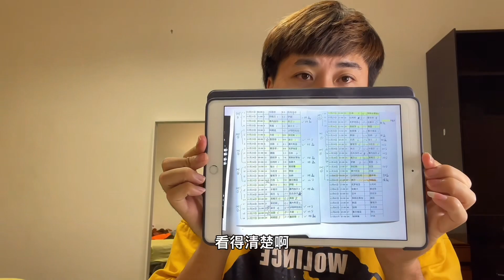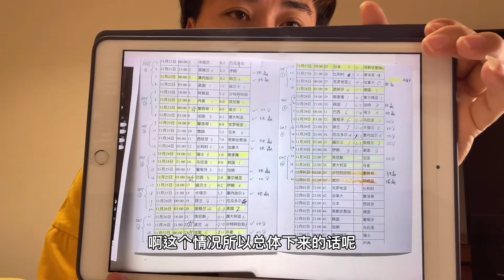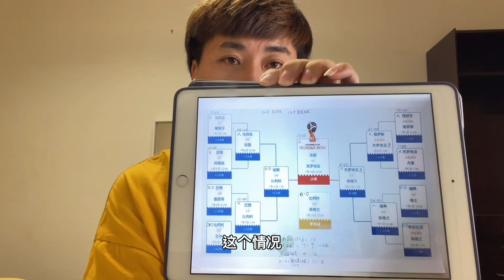賭球輸錢的朋友進來！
不要把所有錢一把下去，這樣輸掉就撲街！要分散投資！雞蛋不要放在同一個籃子里，長線經營！！！
36計走為上，回頭是岸才是真！